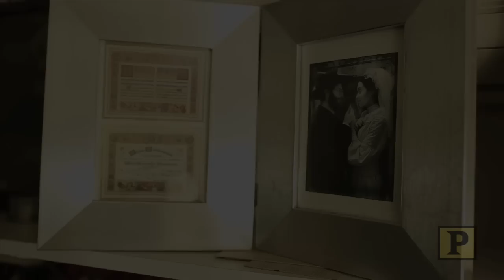"Fiddler on the Roof" Stars Perform Cut Song “Dear Sweet Sewing Machine” in New Music Video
“Dear Sweet Sewing Machine” was cut from the original Broadway production of "Fiddler on the Roof" before it opened in 1964 and did not appear in subsequent Broadway revivals. When the current production of "Fiddler" hit the recording studio for the cast album, they decided to add the Sheldon Harnick and Jerry Bock tune back into the mix. The song finds Motel and Tzeitel pledging their fealty to a newly purchased (and formerly mistreated) tool that will allow them to make a better life for themselves. In this exclusive music video, Adam Kantor and Alexandra Silber perform as Motel and Tzeitel both in the recording studio and onstage to bring the oft-overlooked tune to life.

The video features a special appearance by Harnick and was directed and edited by Ben Gettinger. The song was arranged by Oran Eldor and produced by David Lai for Broadway Records and features Ted Sperling on piano, Mairi Dorman-Phaneuf on cello, Kelly Hall-Tompkins on violin, Joshua Camp on accordion and Jim Hersh on guitar and mandolin.